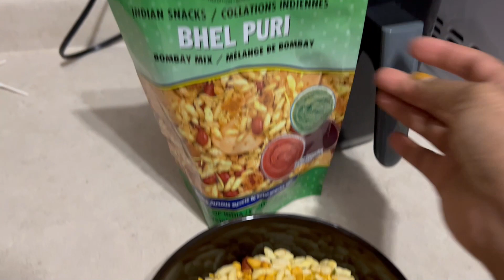New!! HOMEMAKING + COOKING WITH ME | NEW SCHOOL | FURNITURE ASSEMBLY | Indian Vlogger Swaralipi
Hello Friends, In today I am shareing my new Daily Routine in Canada.

📷 EQUIPMENT I USE:

Editing Software:
filmora9 2020

Midnight Stroll [Relaxing Study Music] by Ghostrifter Official

indian family vlog in Canada,bengali family vlog,indian housewife vlog,indian lifestyle vlog,
bengali lifestyle vlog,bangla vlogger,swaralipi channel,bangladeshi vlogger,indian vlogger,
indian vlogger swaralipi,indian daily vlog,bengali daily vlog,bengali couple vlog,a day in my life,
indian housewife daily routine,bengali daily life,bangla housewife vlog,bangla lifestyle vlog,
canada couple vlog,inside out,new vlog,my bengali vlog,new bangla vlog,vlog,Daily Routine in Canada